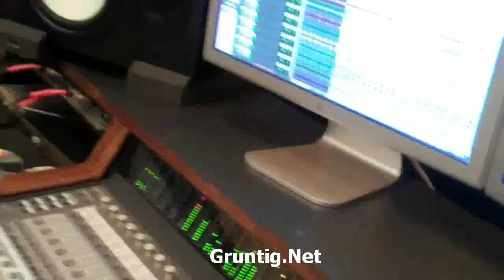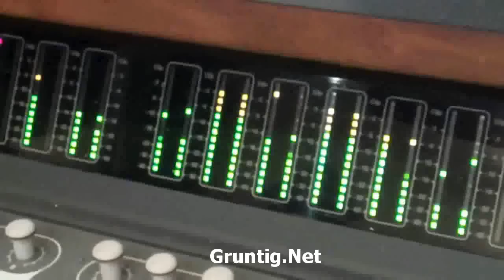Yitzchak Fuchs and Shloime Taussig in Studio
Footage of the newly composed single song by R' Yitzchok Fuchs"Lashem Haaretz Umloah"
Produced by Yossi Tyberg & Gershy Moskowitz
Song Composed by R' Yitzchok Fuchs
Technical Assistance by Chaim Lowy
Arranged By Ruli Ezrachi
Keys & Programming by Ruli Ezrachi
Guitars: R' Yitzchok Fuchs, Nachman Dreyer
Drums by Gal Gershovsky
Vocals recorded by Ruli Ezrachi @ ProTubes Studio, Brooklyn, NY
mixed and mastered by Ruli Ezrachi
Choir By Moshe Krauss Recorded @ MK Studios, Monroe, New York